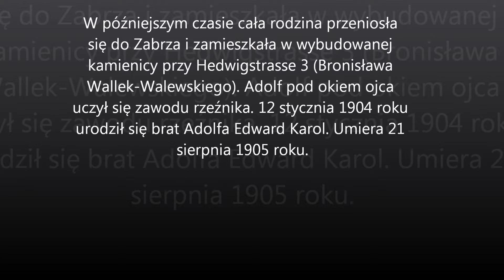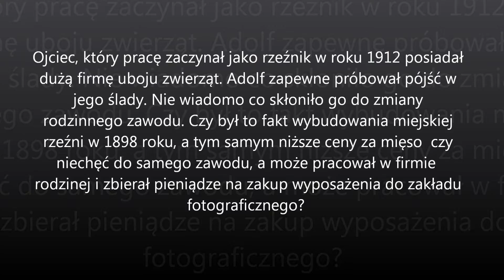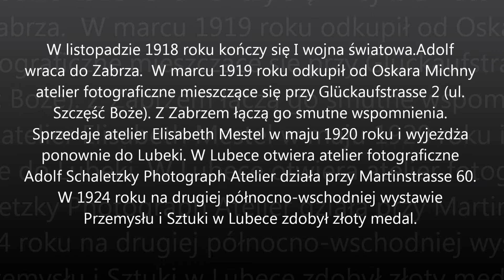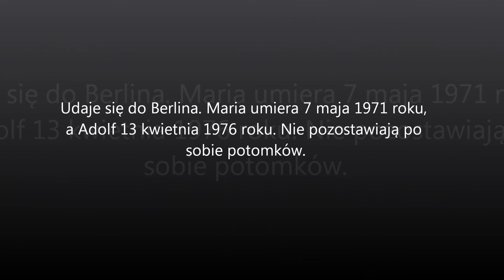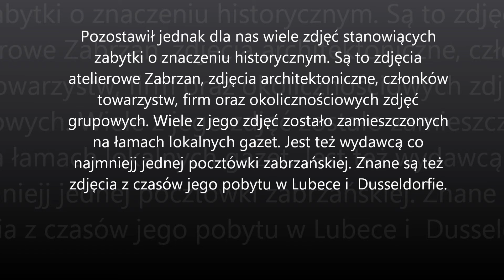Zabrzańscy Fotografowie Adolf Schaletzky